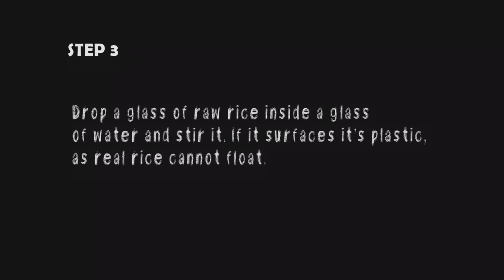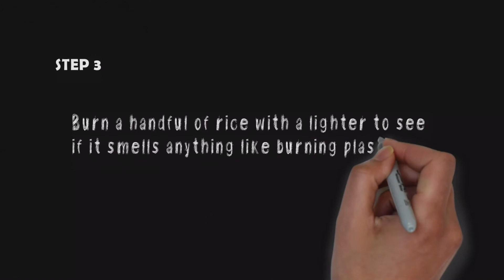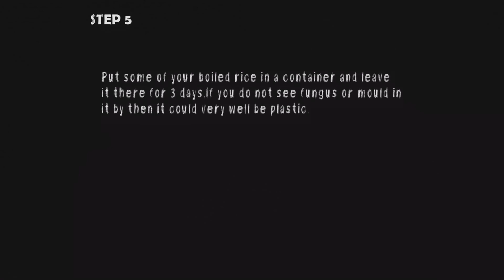PLASTIC RICE | 5 EASY STEPS TO FIND OUT PLASTIC RICE